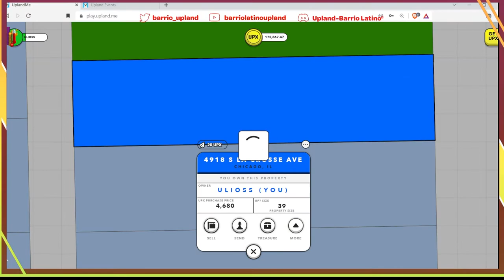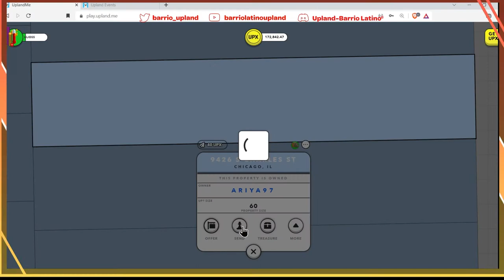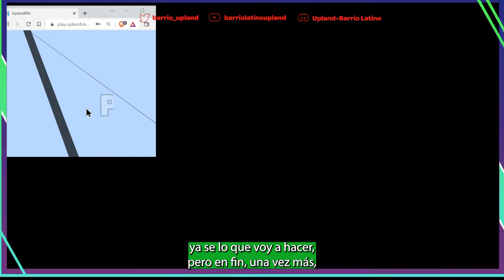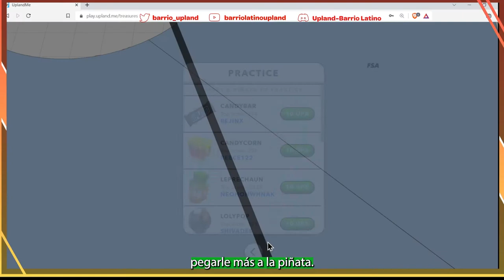Truco para sacarle más UPX a las piñatas (Gracias Mossijake)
Un video corto donde les comparto un secreto que me dio Mossijake, de como sacarles mas UPX a las piñatas. Lo principal es hacer la pantalla lo mas pequeña que se pueda para que la piñata no se mueva tanto. Espero que les ayude.

Link para el Discord de Mossijake por si quieren aprender como buscar tesoros de un experto